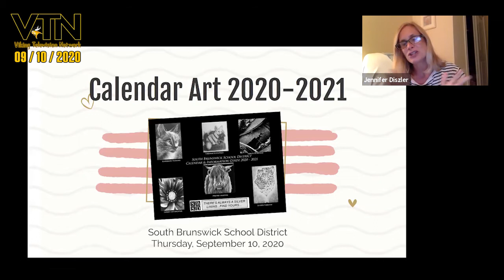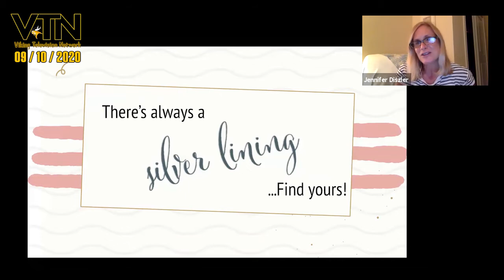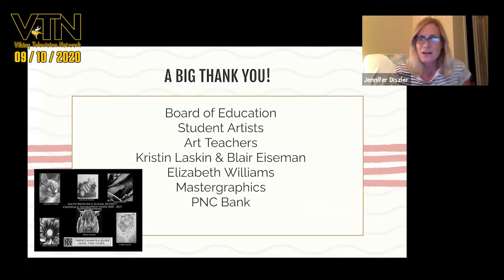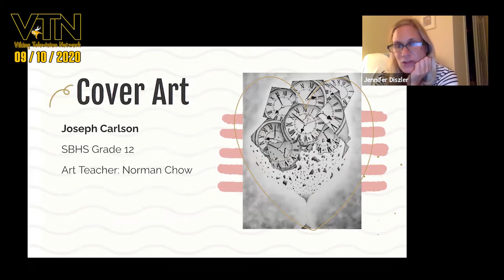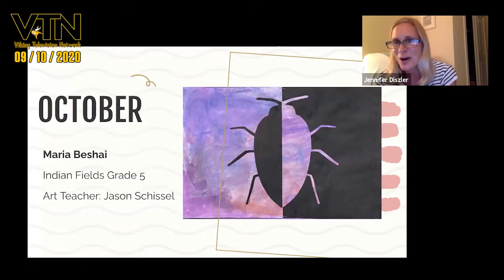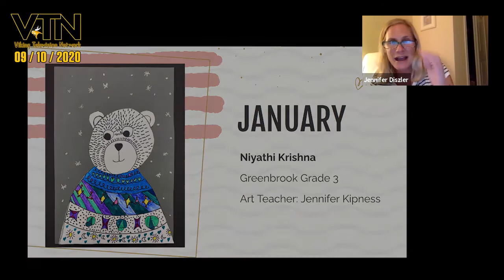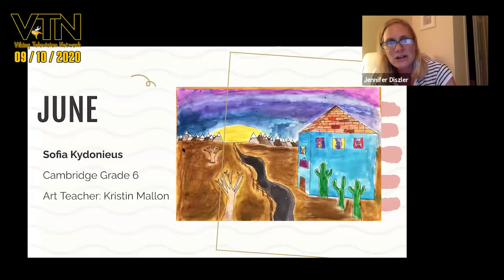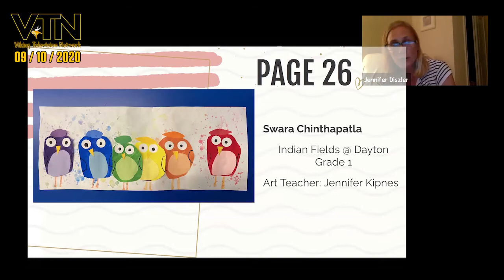SBBOE Meeting 2020-09-10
South Brunswick Board of Education Meeting